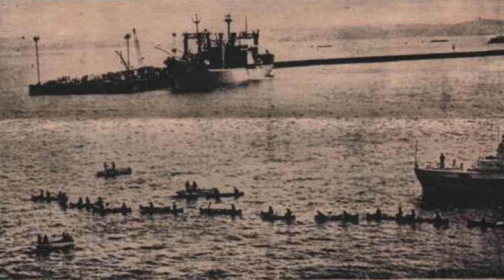THE COURAGE TO CHALLENGE INJUSTICE | Spotlight on Nonviolence with David Hartsough: PART 1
In this Spotlight on Nonviolence, Nimesh Wijewardane talks with David Hartsough, a Quaker, lifelong peace activist and author of the memoir Waging Peace: Global Adventures of a Lifelong Activist. David discusses his experience participating in civil rights sit-ins in Maryland and Virginia as a college student at Howard University, the difficulty of staying committed to nonviolence in the face of violence and intimidation, and how his Quaker faith has inspired and sustained him in his nonviolent activism.

David Hartsough has used his body to block Navy ships headed for Vietnam and trains loaded with munitions on their way to El Salvador and Nicaragua. He has crossed borders to meet “the enemy” in East Berlin, Castro’s Cuba, and present-day Iran. He is a co-founder of World Beyond War, a global movement to end all war, and Nonviolent Peaceforce, which has teams of nonviolent peacemakers working in conflict areas around the world.

0:00 Introducing David Hartsough
1:52 Civil Rights Sit-Ins
13:52 Lessons for Young Activists
18:58 His Quaker Faith

Who We Are:
Vision - Nonviolence International seeks a world of justice, peace, and environmental sanity where the worth and dignity of all people is fully realized and conflicts are resolved without resorting to violence.

Mission - Nonviolence International advocates for active nonviolence and supports creative constructive nonviolent campaigns worldwide. We are a backbone organization of the nonviolent movement providing fiscal sponsorship to partners all over the globe. We tell the transformative stories of dynamic emerging nonviolent movements that give us hope in difficult times and are reshaping what we view as possible. By telling these inspirational stories and supporting these movements we help to create a peaceful and just future.

Organizational Information - Nonviolence International (NVI) was founded by Palestinian activist Mubarak Awad in 1989. NVI is a 501(c)(3) organization registered in Washington, DC, USA. NVI is also a non-governmental organization in Special Consultative Status with the Economic and Social Council of the United Nations.